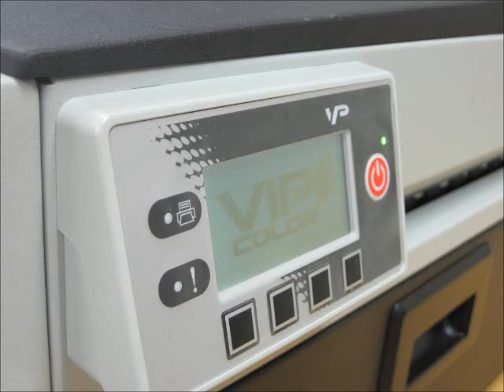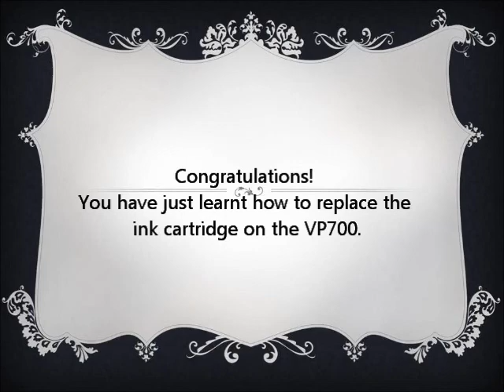VP700 Color label Printer has easily replaced cartridges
This video shows how easy an operator can replace the 250ml ink cartridges for the
VP700 color labels printer that is designed and built by VIPColor Technologies and powered by Memjet.